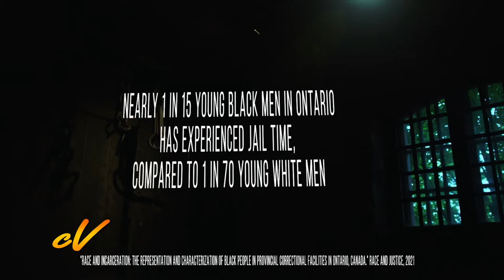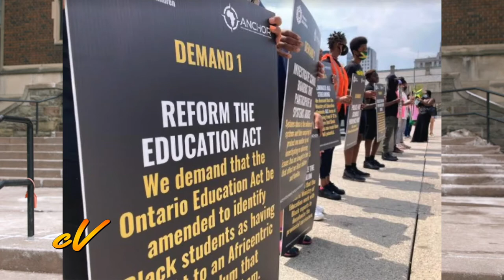The Black Legal Action Centre Links to Justice Program & Documentary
We speak with members from the Black Legal Action Centre about the  Links to Justice Program, and the upcoming "School to Prison Pipeline" Documentary.

The Black Legal Action Centre (BLAC) is a not-for-profit corporation set up under the laws of Ontario in 2017. BLAC provides free legal services to low and no-income Black Ontarians who are facing a legal issue directly related to anti-Black racism.